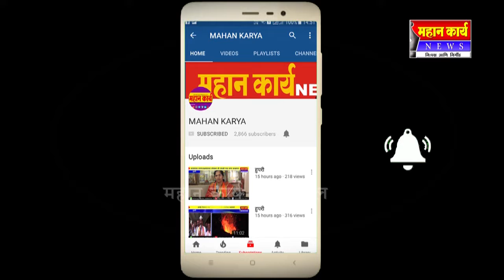कुंभोज ग्रामपंचायत यांच्यावतीने मास्क वितरण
कुंभोज - कुंभोज ग्रामपंचायत यांच्यावतीने मास्क वितरण